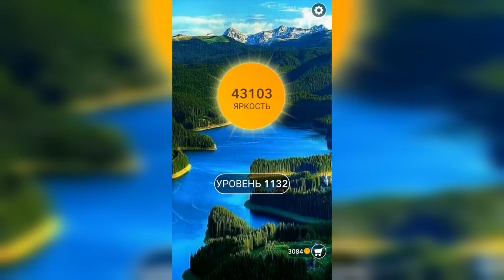Word / Слово Крест: Поиск русского кроссворда / Уровень 1132